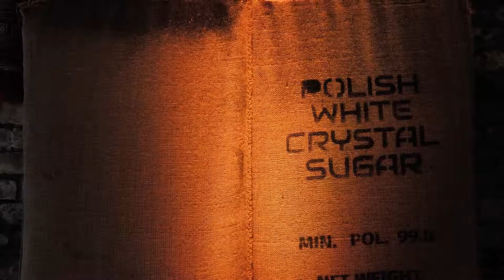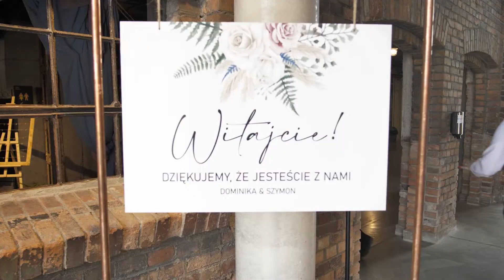Teledysk Dominiki i Szymona - Cukrownia Żnin